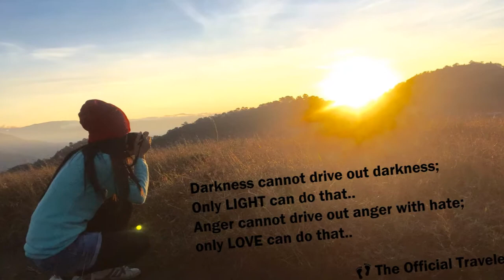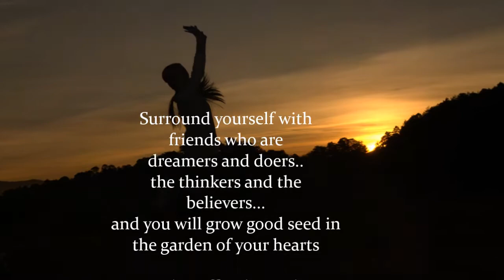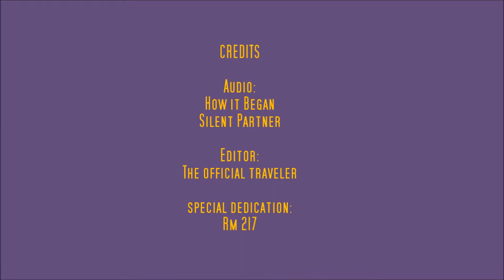Mt. Jumbo Sunrise View | Benguet, Philippines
The Official Traveler (#2)
Catch the sunrise and watch the clouds hover you with the town view from the top of Mt. Jumbo! If you live in Northern Luzon, Baguio City or La Trinidad, it is just few kilometers away! :)